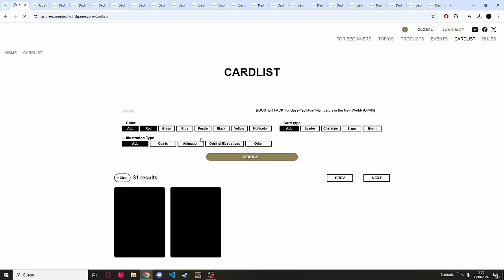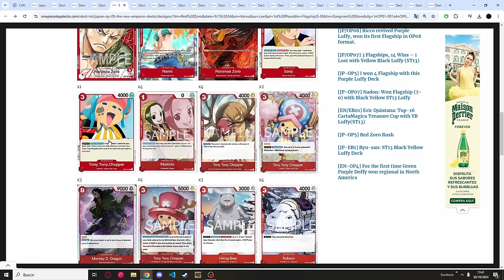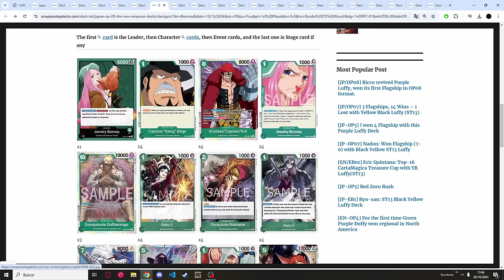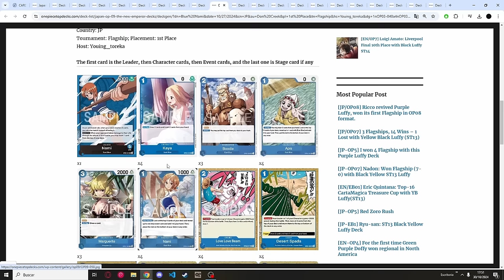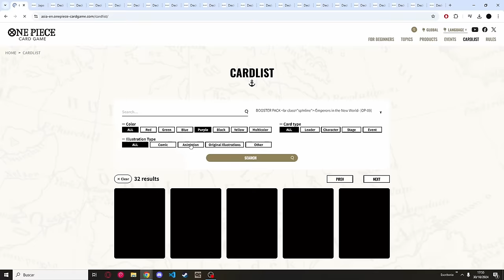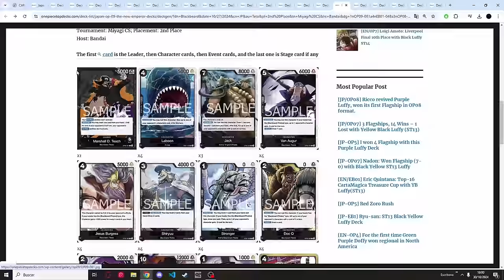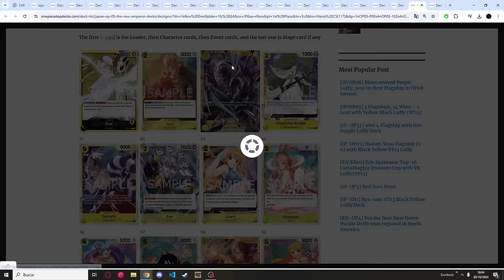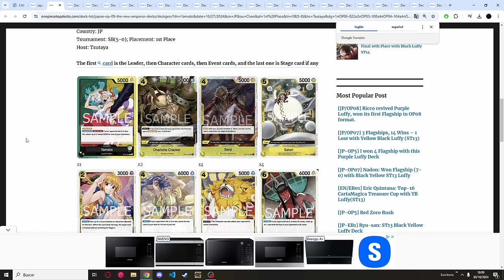PLANIFICA TUS COMPRAS PARA OP09 , CARTAS MAS INTERESANTES PARA COMPRAR ANTES DE LA NUEVA EXPANSION